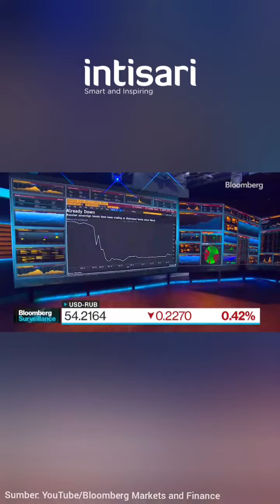Rusia Dikonfirmasi Gagal Bayar Utang Luar Negeri untuk Pertama Kali dalam Satu Abad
Lembaga Pemeringkat Moody's telah mengonfirmasi bahwa Rusia gagal bayar utang luar negeri untuk pertama kalinya dalam satu abad. Hal itu diketahui setelah pemegang obligasi tidak menerima pembayaran bunga sebesar 100 juta dollar AS.